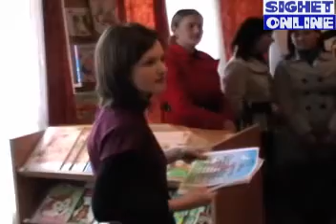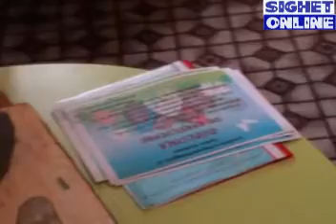Decernarea de diplome cadrelor didactice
Expozitie-gradinita 12 sighet